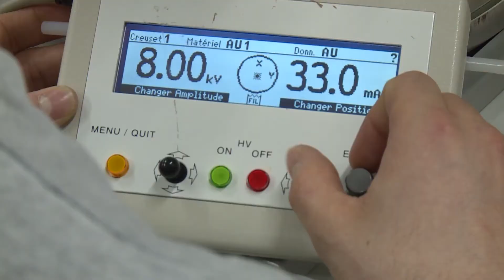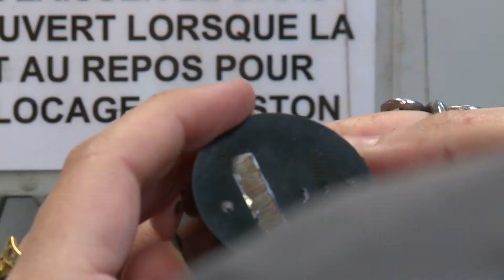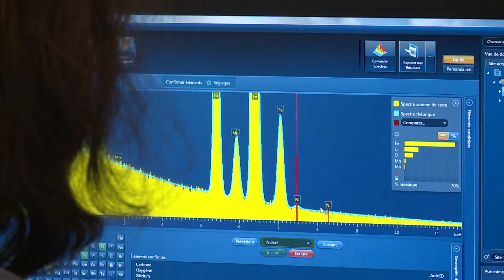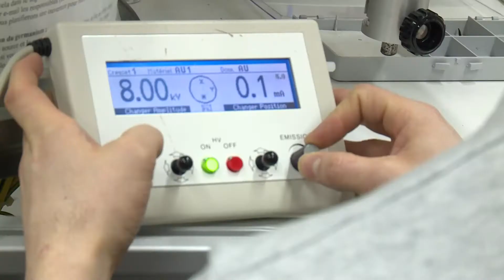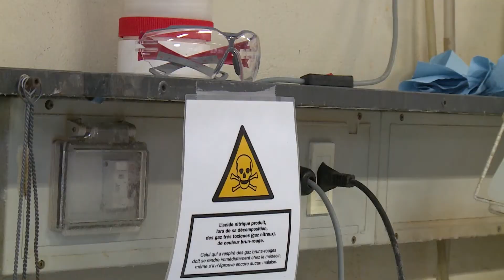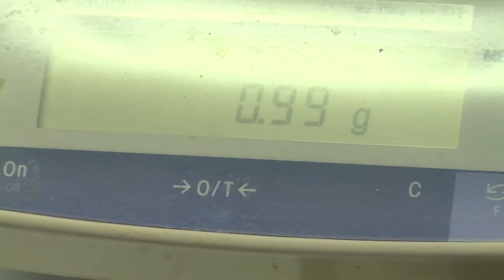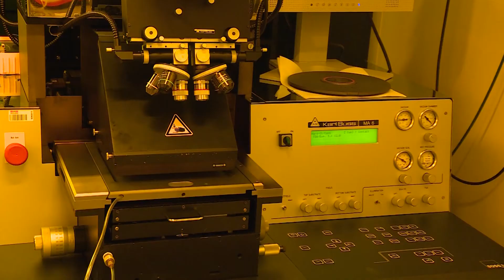Laborantin / laborantine en physique - Zoom sur les métiers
Orientation scolaire et professionnelle du canton de Vaud, Suisse - 2018

Les sciences, les mathématiques et la technique vous intéressent ?
Vous êtes une personne précise, persévérante et habile manuellement ?
Vous aimez manipuler des appareils et faire des expériences ?

Alors découvrez le métier de laborantin ou laborantine en physique.

Les laborantins et les laborantines en physique réalisent les travaux nécessaires au bon déroulement d’expériences scientifiques pour des laboratoires de recherche, de développement, d’essais des matériaux ou de contrôle qualité. Que ce soit dans le domaine de la recherche ou dans l’industrie métallurgique ou horlogère, ces professionnels utilisent leurs compétences en physique appliquée, en informatique, en électronique, en optique ou encore en mécanique.